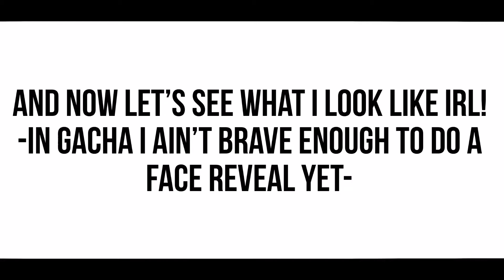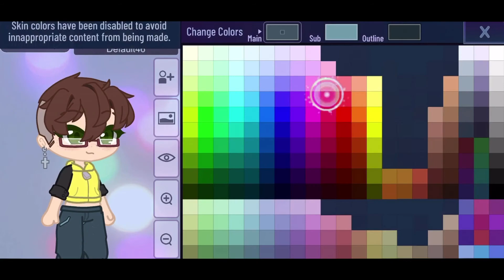Something about me :) || 100+ sub special || simp.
Thank you all for 100 subs in such a short amount of time! It makes me feel like a proud parent!

Soo I decided I’d tell ya’ll who actually decide to read descriptions more about me :)

I’m actually a Demi-boy, meaning I go by he/they pronouns, which is weird because my oc is female? Idrk why I decided to do that but hey-ho.

I decided to name my channel simp because my friends always call me it when I rant about my love for 2D men (specifically dabi).

I kin bakugo (mha), toga(mha), aizawa (mha), ray(TPN) kendō(Haikyuu) and miss b(quack) (assassination classroom) so do with that info as you will.

I’ve been known to simp for 2D men with daddy issues so if you can say that’s my type-
My biggest simps are: dabi (mha), toga (mha), midoriya (mha), karma (assassination classroom), Norman (tpn), shoyo (silent voice), mikasa (aot) and hawks (mha).

I’m a huge theatre kid and love most musicals: hamilton, heathers, beetle juice, mean girls, six etc

I’ve been to see Hamilton west-end production twice q-q

Again, thank you so much for 100 subs in just under a month! You guys rock :)
I’m gonna adopt ya’ll. call me ren (basically a parent who’s NB)